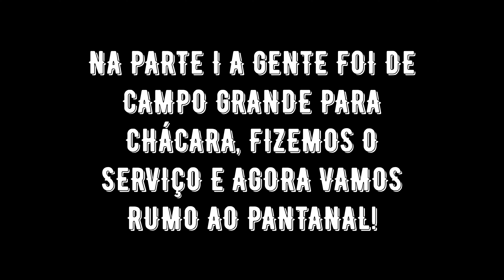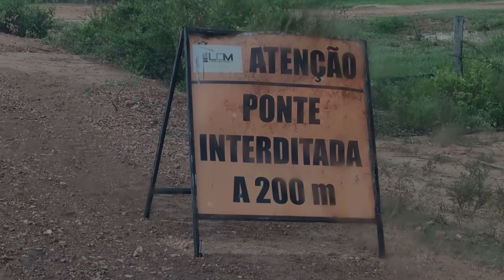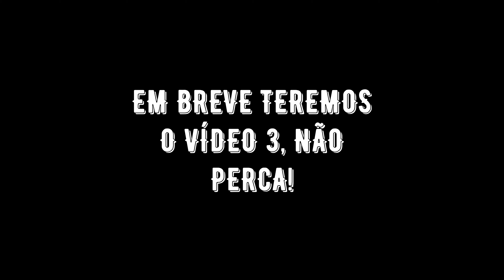CHÁCARA - PANTANAL - FAZENDA - PARTE II - ESTRADA DE TERRA #638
VAMOS HOJE PARA A PARTE 2, ONDE SAÍMOS DA CHÁCARA E FOMOS PARA A FAZENDA NO PANTANAL, PEGAMOS MUITA ESTRADA DE TERRA COM CHUVA! VIMOS MUITOS ANIMAIS DA FAUNA PANTANEIRA!

00:00 INTRODUÇÃO
00:18 ENTRE SÃO GABRIEL D'OESTE, MS E RIO NEGRO, MS
00:51 SERRA DE SÃO GABRIEL COM MUITA CHUVA
01:01 TREVO DA MS 080 PARA RIO VERDE
01:31 TREVO PARA O PANTANAL / BRAULINO
03:40 INÍCIO DA ESTRADA DE TERRA
05:28 ESTRADA PARA O CORIXÃO
05:48 PONTES DE MADEIRA
07:08 ATOLEIROS
09:39 VEADO PANTANEIRO
11:49 PONTE INTERDITADA E CAPIVARAS
13:33 ESTRADA DE TERRA SECA
14:20 ENTRANDO PARA O PANTANAL EM ESTRADAS PARTICULARES
15:35 CHEGADA

Vamos voltar ao passado? Link do vídeo 38, 138, 238, 338, 438 e 538 do canal Jeitão de Cowboy